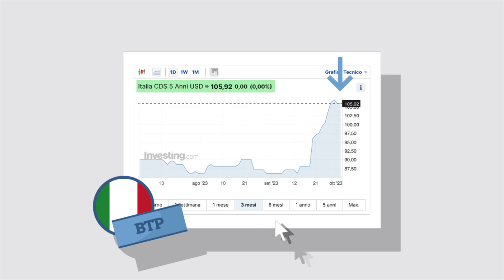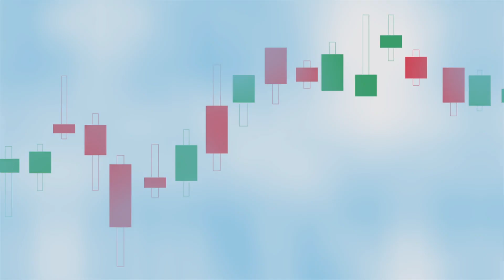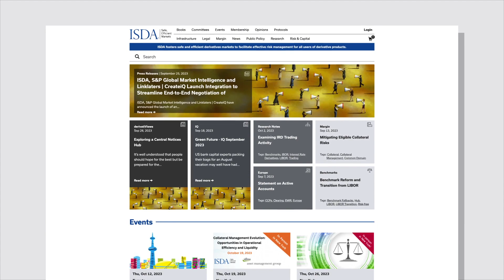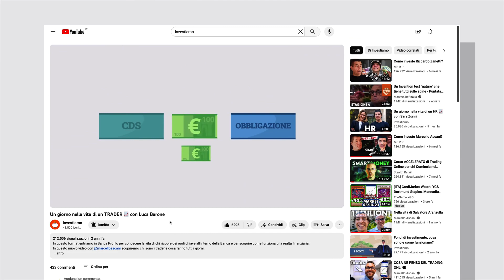I CDS spiegati semplicemente (Credit Default Swap)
Dal nome Credit Default Swap ci si può immaginare un meccanismo complicatissimo che sta dietro a uno strumento derivato da alta finanza…. E infatti è proprio così. Ma se guardiamo alla sostanza dei CDS, il meccanismo è più semplice di quello che si possa immaginare.
In questo video ve lo spieghiamo nel dettaglio!
Seguici per seguire le nostre future pubblicazioni!
Buona visione 😉

Scadenza al 30 Febbraio*

0:00 Introduzione
0:18 Derivati
1:05 Come funzionano i CDS?
2:20 Andamento dei CDS
3:37 Acquistare un CDS
5:09 Ricapitolando